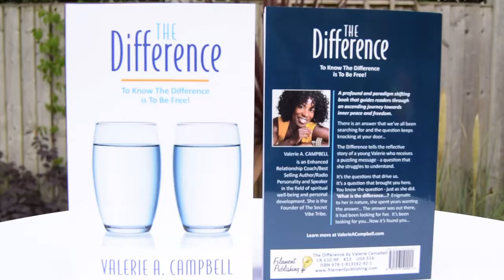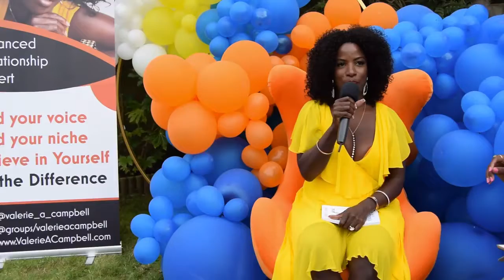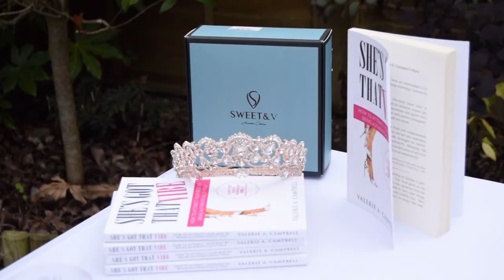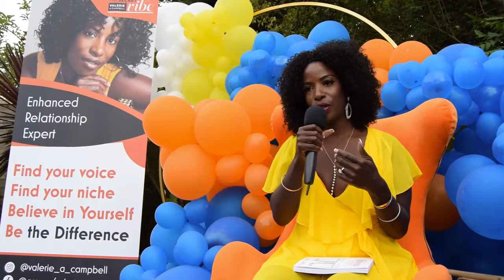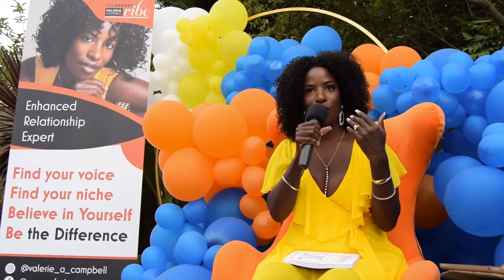Simone interviews Valerie PART 2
In the 2nd part of 'Simone interviews Valerie', Valerie speaks about a 'profound experience' she had which started to sow the seeds of her writing career and we are also able to eavesdrop on some of her thoughts behind her new book 'The Difference'. In this book, Valerie propounds that there really is no difference between right and wrong. A truly thought provoking and riveting read!